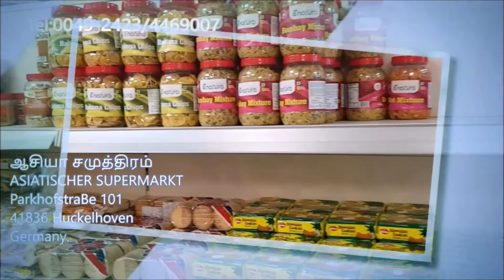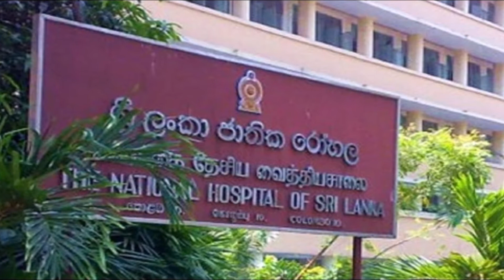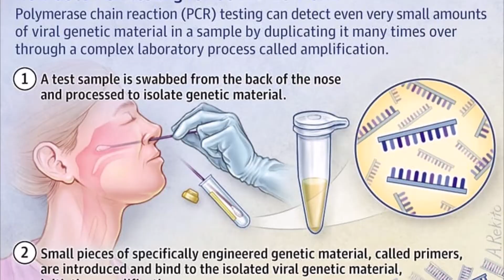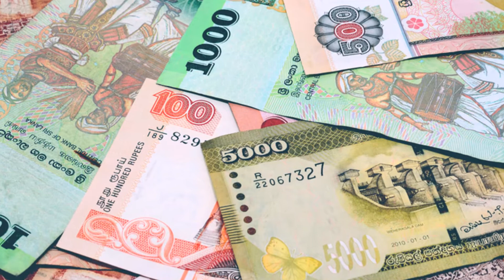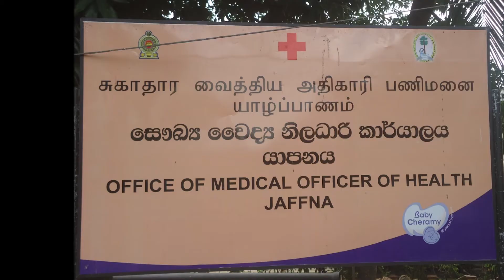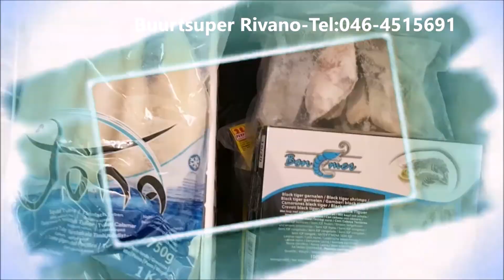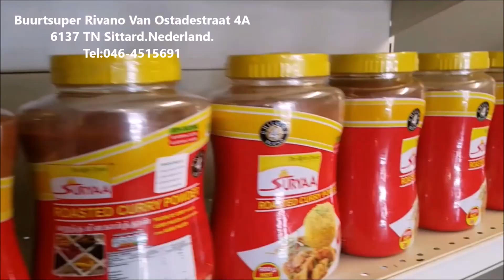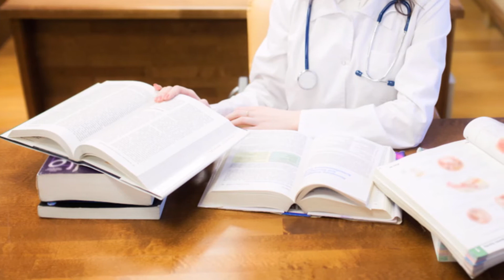Hollandtamilan News 04-11-2020/ஒல்லாந்து தமிழன்செய்திகள்0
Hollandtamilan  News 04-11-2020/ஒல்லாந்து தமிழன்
செய்திகள்
வாசித்து வழங்குபவர்ககள்
பூபாலசிங்கம் பிரதாபன் இலங்கை செய்திகள்
சிவானந்தம் கிருஷ்ணசொரூபி (பிரான்ஸ்)
பரமசிவம் ராஜேஷ்கண்ணன் (இந்தியா )
செய்தி தொகுப்பாசிரியர் :
குமார் .உதயகுமாரன் (நெதர்லாந்து )